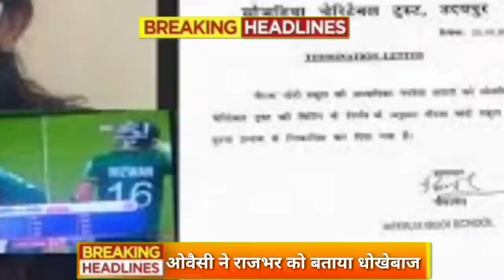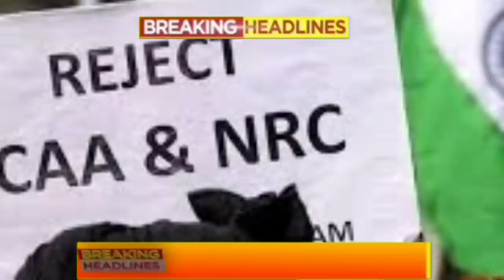Aaj 29 October 2021 Shame ke sabhi mukhya taza samachar|Sansad mai Nagrikta kanun par bole amit